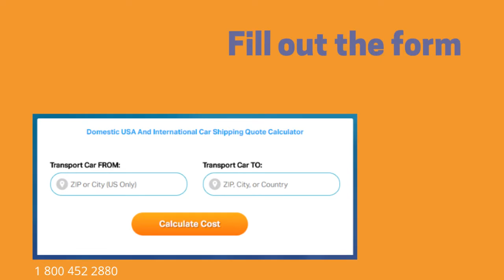Auto Transport Rates Whitley County, Indiana | Cost To Ship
A-1 Auto Transport has over 30 years of experience transporting RV, motorcycle, heavy machinery, truck, classic, door to door in and out of Indiana. We offer international and domestic shipping services to and from Indiana. We are proud to offer the easiest booking system with the most affordable prices in the transport industry.